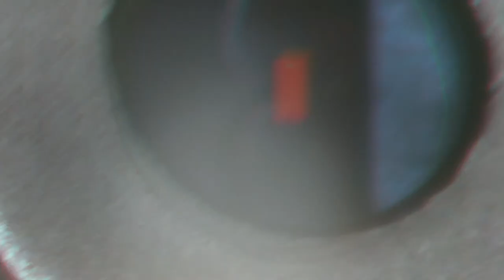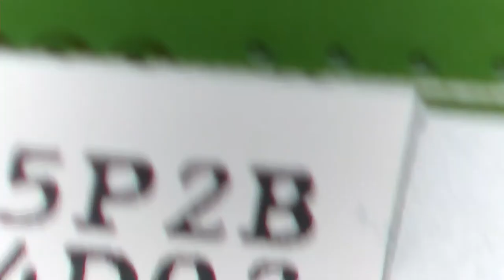Mark Voids A Warranty: Microsoft Kinect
In this teardown, I will take apart an older model Kinect device to see what is inside.   As always, I'm looking to learn and to teach!